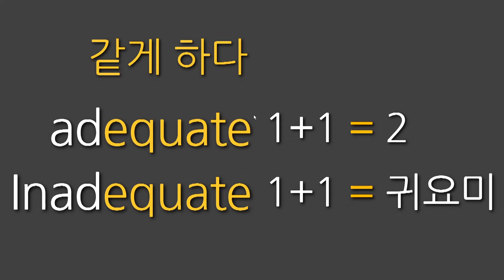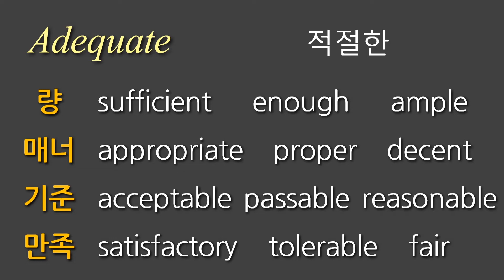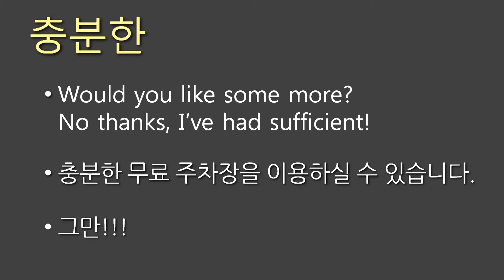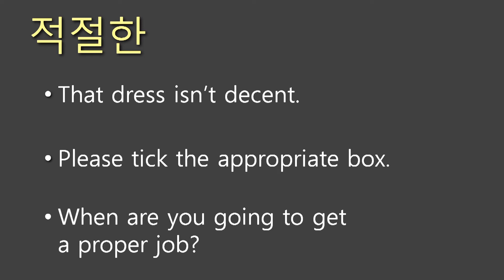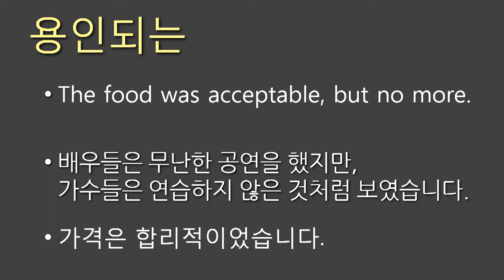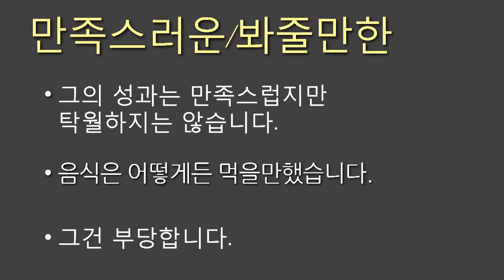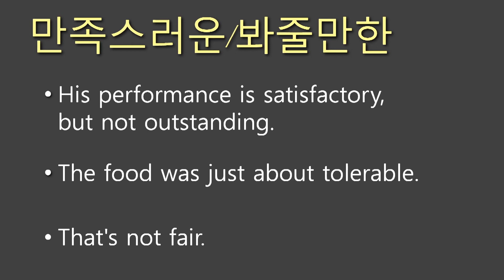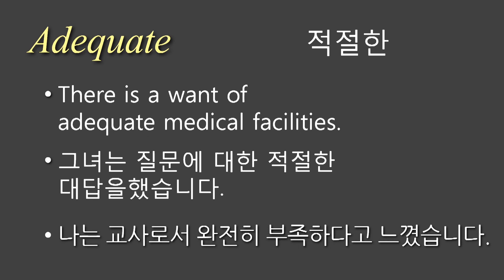토익단어 14, adequate,그리고 동의어도 같이 알아보자!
오늘은 예문이 너무 많아서 따로 쓰지 않겠습니다 ~
오늘 영상은 정말 영어공부 하시는데 꼭 필요한 영상이라 생각하니
감사합니다~